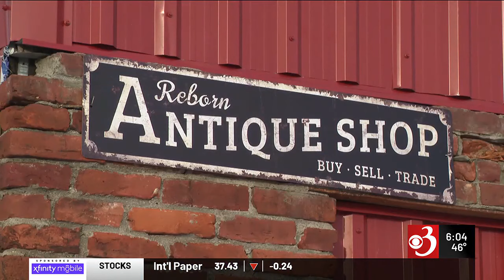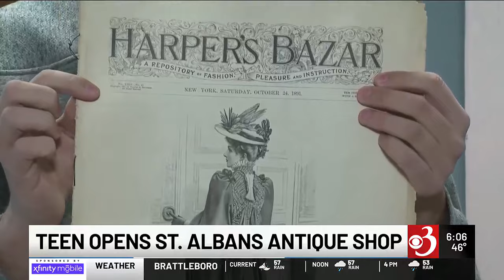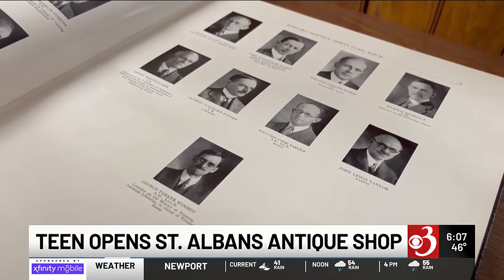16-year-old opens antique shop in St. Albans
16-year-old opens antique shop in St. Albans